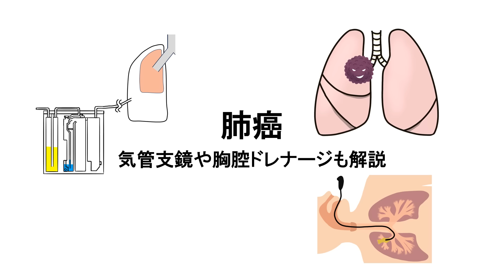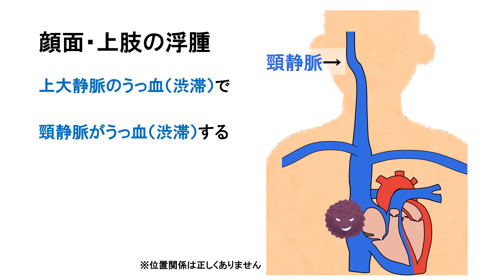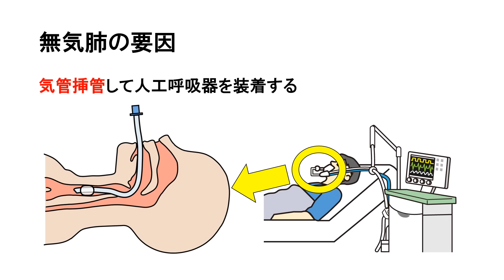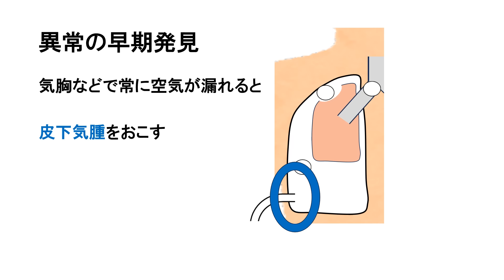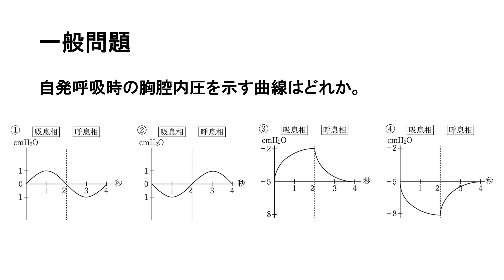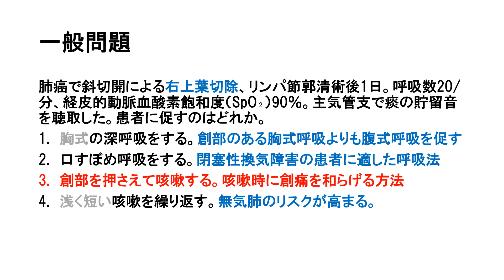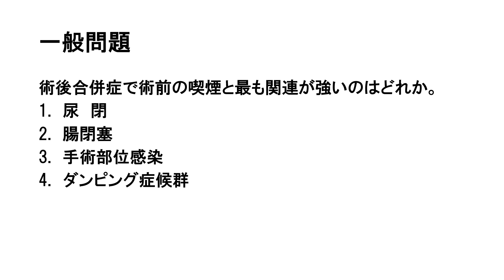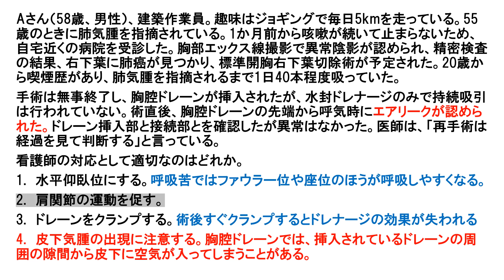【30分で解説】肺癌や気管支鏡や胸腔ドレナージについて解説！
0:00オープニング
0:58肺の腫瘍の全体像
1:46肺癌の組織型と特徴
6:23ブリンクマン指数
7:00肺癌の症状
13:40一旦休憩
13:51肺癌を取り巻く環境と施策
14:57気管支鏡検査
18:30肺癌の治療
20:04無気肺
22:12胸腔ドレナージ
29:38復習
31:55必修問題
38:00一般問題
1:07:20状況設定問題

参考にした書籍
病気がみえるvol.4 呼吸器
Amazonのアソシエイトとして、たばえもんナース塾は適格販売により収入を得ています。

X（旧Twitter）で毎日国試問題出題しています！

レビューブック2023ｰ24

クエスチョンバンク2023ｰ24